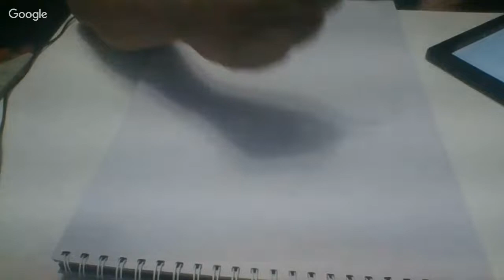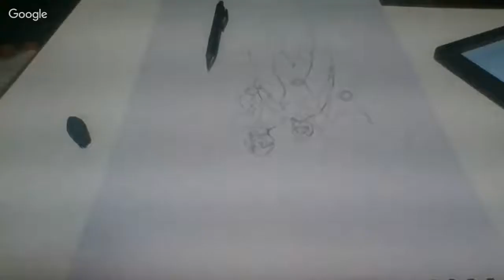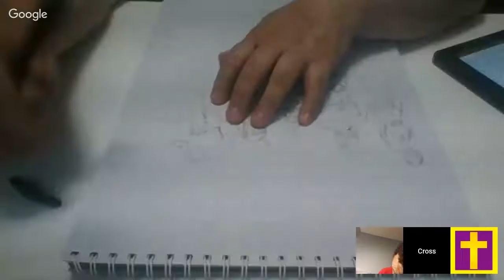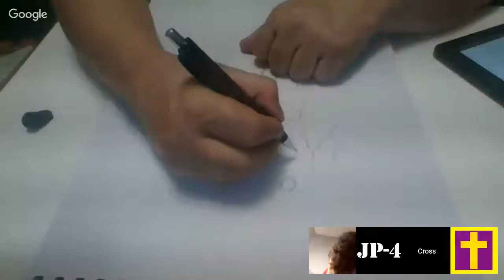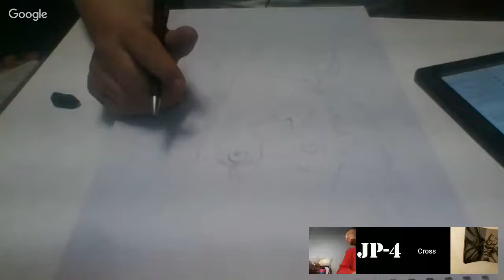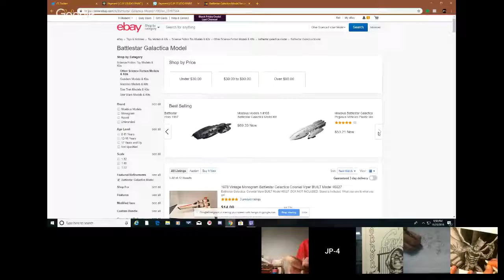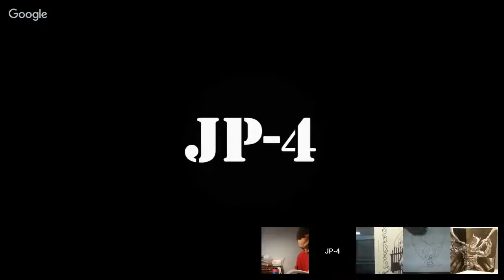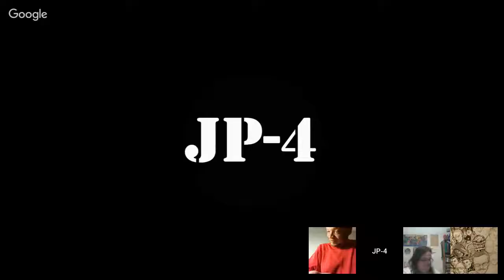Live Drawing Anime, Marvel and Scifi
I will be live drawing Battle of the Planets, Dr. Strange and Dr Who

- Piped Piper of Hamilton channel

- John Dillard Gaming the System